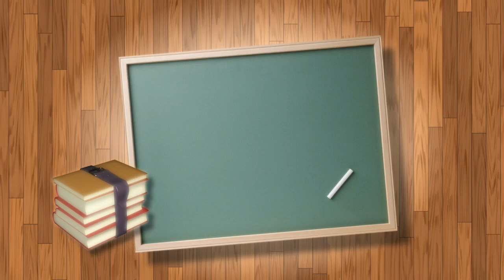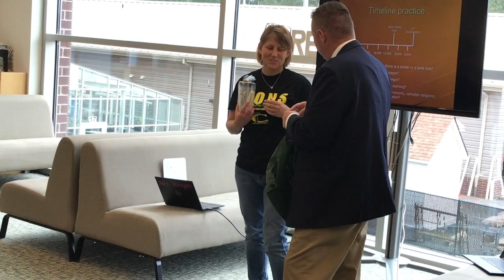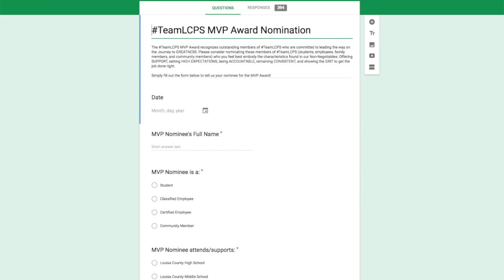TeamLCPS MVP Awards - October 5, 2018